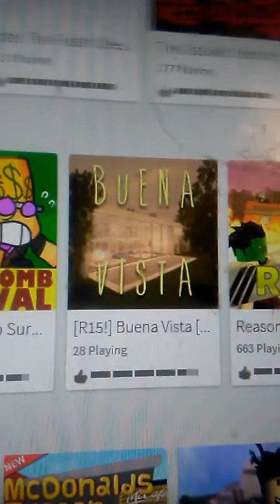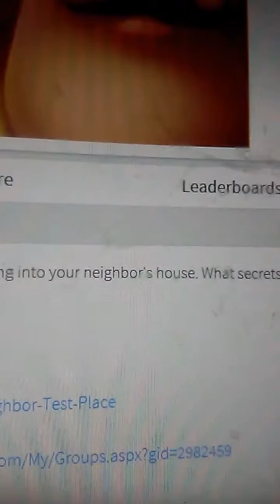28 January 2017